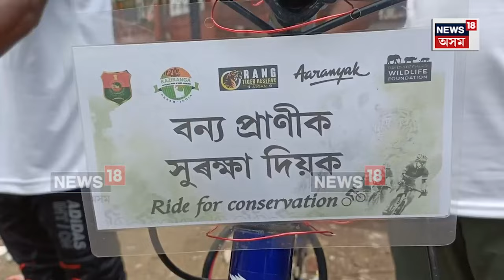Kaziranga Cycle Rally : ওৰাং ৰাষ্ট্ৰীয় উদ্যানলৈ সজাগতামূলক চাইকেল যাত্ৰা | N18V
Kaziranga Cycle Rally | বিশ্ব ঐতিহ্য ক্ষেত্ৰ কাজিৰঙা ৰাষ্ট্ৰীয় উদ্যান আৰু ব্যাঘ্ৰ সংৰক্ষিত বনাঞ্চল সংৰক্ষণ আৰু বিশ্ব বিখ্যাত এশিঙীয়া গঁড় সুৰক্ষাৰ বাবে কাজিৰঙা ৰাষ্ট্ৰীয় উদ্যানৰ পৰা ওৰাং ৰাষ্ট্ৰীয় উদ্যানলৈ সজাগতামূলক চাইকেল যাত্ৰা ৮ চাইকেল আৰোহীৰ ৷ প্ৰকৃতিপ্ৰেমী স্বেচ্ছাসেৱী সংগঠন আৰণ্যকৰ উদ্যোগত আৰু কাজিৰঙা ৰাষ্ট্ৰীয় উদ্যান আৰু ব্যাঘ্ৰ সংৰক্ষিত বনাঞ্চলৰ সহযোগত এই চাইকেল যাত্ৰা আৰম্ভ হৈছে ওৰাং ৰাষ্ট্ৰীয় উদ্যানলৈ ৷